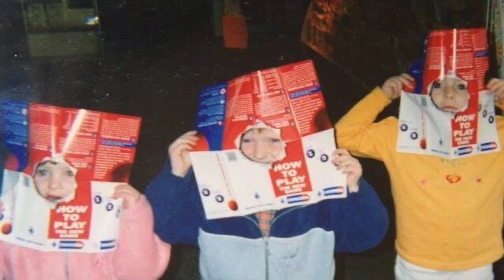Rinn mo cho-ogha mo thar-ghuth! // My cousin does my voice over!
Rinn mo cho-ogha mo thar-ghuth!
Tapadh leat Ruairidh airson seo a dhèanamh dhomh. Abair gun do chòrd e rium a bhith ag èisteachd ris na beachdan agad!
Tha mi an dòchas gun chòrd e ruibh.